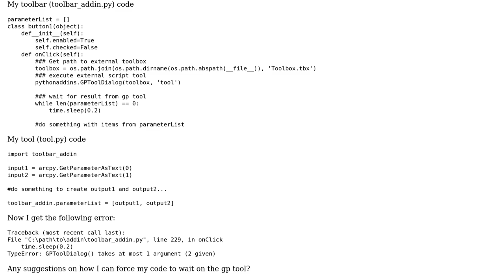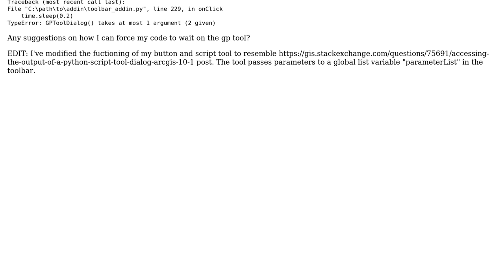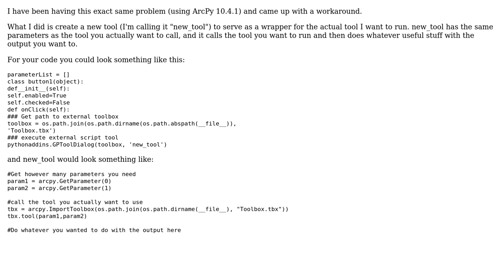GIS: Waiting for a python script tool to complete while using pythonaddin button (2 Solutions!!)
GIS: Waiting for a python script tool to complete while using pythonaddin button

With thanks & praise to God, and with thanks to the many people who have made this project possible! | Content (except music & images) licensed under CC BY-SA | Music | Images & others | With thanks to user PolyGeo user Jason Scheirer user Chris user Barbarossa and the Stack Exchange Network Trademarks are property of their respective owners. You are responsible for your own actions.